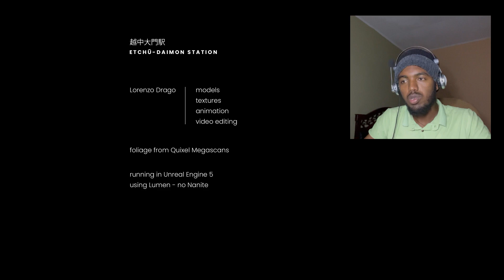🛑ስለማታምኑ አትዩት|unreal engine 5| Abyssinia gamer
seifu on ebs,seifu on ebs,new ethiopian movie 2019, babi, ባቢ, babiyoutube, babi ethiopia, ethiopian,teddy afro,fana tv,9 shi part,amharic film,betoch,tigrigna musi